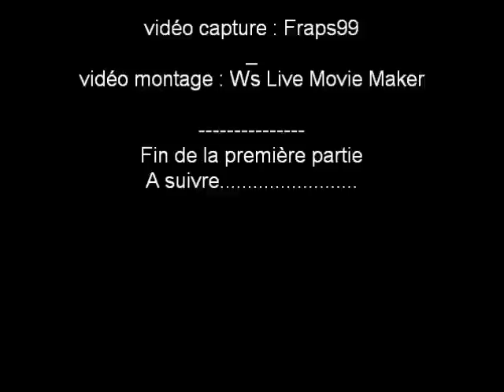Goréan sim Rp French . second-life 2010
Présentation d'une nouvelle sim de rôle player Français